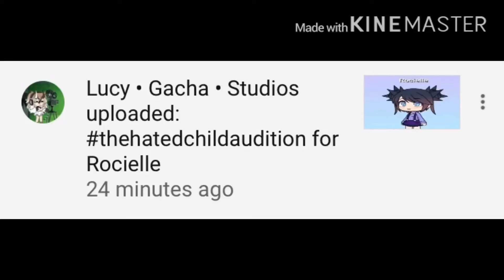Thank u Lucy • Gacha • Studios